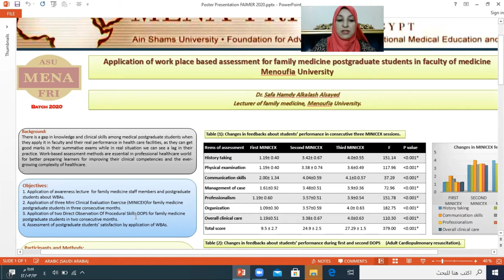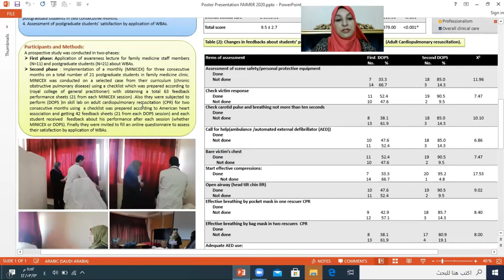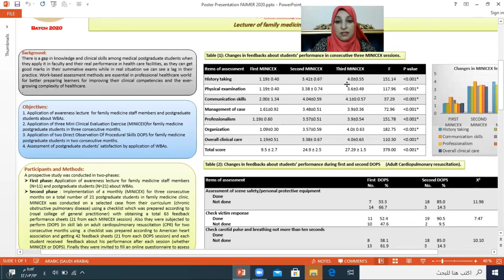Safa Hamdy Alkalash